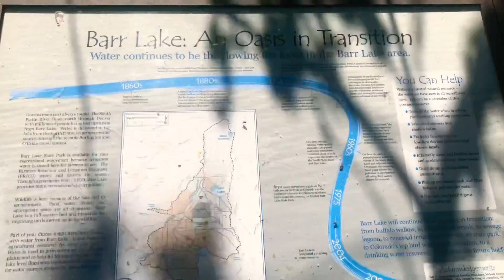Nature walk at Bar Lake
Walking around  Bar lake park with my dad on a Beautiful morning. We spot a huge catfish swimming through a calmer part of the lake channel.